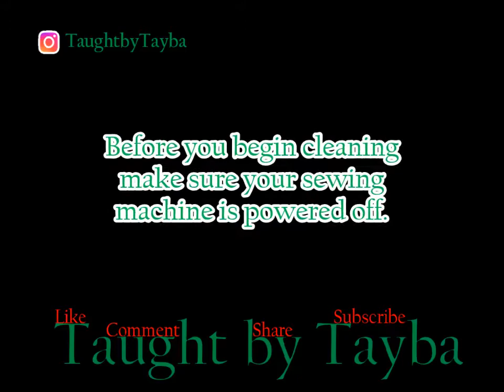Basic Sewing Machine Cleaning - Maintenance - Easy Clean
A basic clean of Sewing Machine, recommended every month or 2 weeks depending on how often you use the machine for sewing.

Please ensure the Sewing Machine is powered off before you begin to clean.